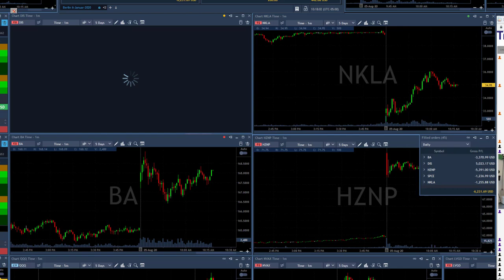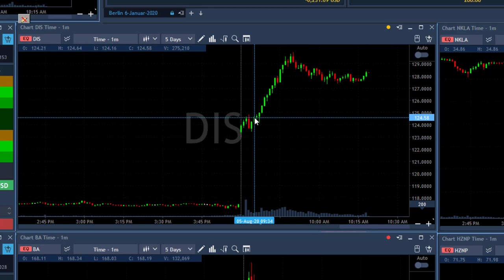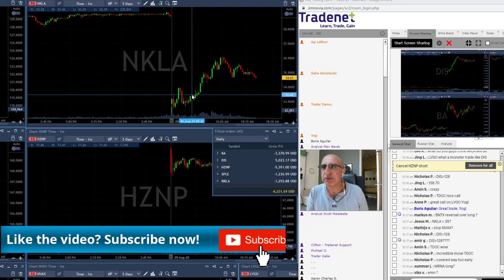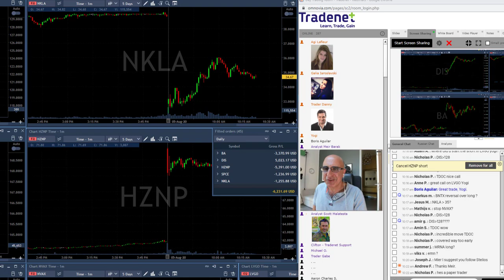Day Trading Recap, Aug 05: Switching Sides!?